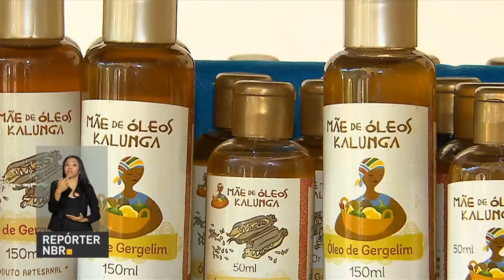BOLETIM REPÓRTER NBR 11h - 13 de setembro de 2017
REPÓRTER NBR 11H - 13.09.17: Brasília recebe avião da FAB que resgatou atingidos pelo furacão Irma, no Caribe. São 14 pessoas, sendo 8 brasileiros. E ainda: presidente Michel Temer oferece café da manhã a líderes de partidos da base aliada do governo na Câmara dos Deputados.